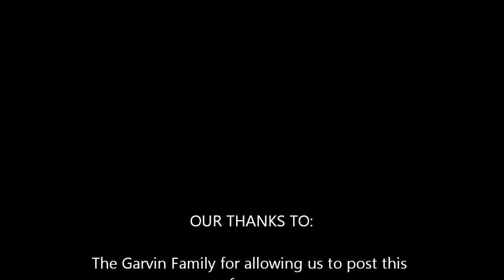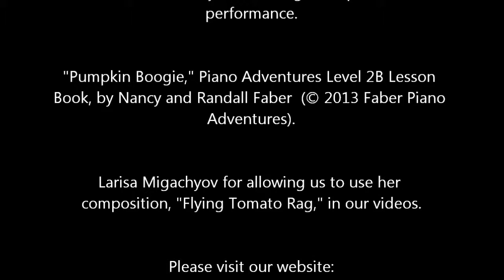SA Ragtime Zoe Garvin plays "Pumpkin Boogie"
One of the competitors in our Youth Competition from last year, Ms. Zoe Garvin, played this  fun little piece at this year's Ragtime festival.  Well done!